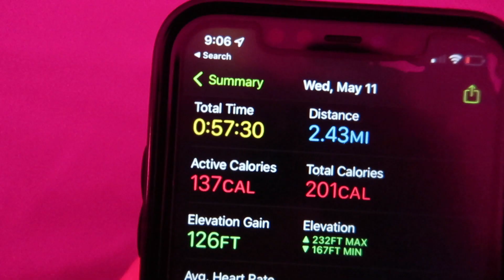Picking out New Floors AGAIN due to Construction Delays & Spending the Day on a Farm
In today's video I talk about some house things and how we have to pick out new floors since the floors ordered are nowhere in sight and the company keeps saying next week and next week and it's been a month and a half of next weeks with no floors still. So we're picking out new floors to hopefully get this house finished up so we can start truly enjoying it. Until then, I test out some island chairs in my kitchen that I bought and we have our first dinner at our kitchen island. I also spend the day on the farm with my sister and my nephew, we had so much fun!

*May 11, 12 and 14

☆ Kitchen Island Chairs

SNAIL MAIL:
LivingWithLina